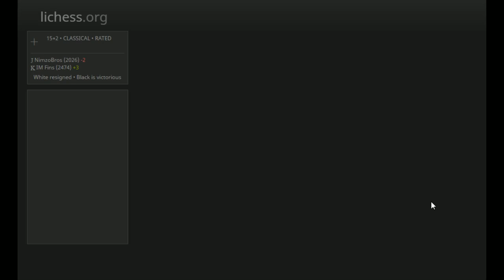Standard Chess #248: NimzoBros vs. IM Bartholomew (Reversed Stonewall)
In the Reversed Stonewall White endeavors to arrange his pawns on dark squares (c3+d4+e3+f4) in a bid to firmly control the center (especially the e5 square). A powerful and well-timed break can be a nice antidote to this approach!